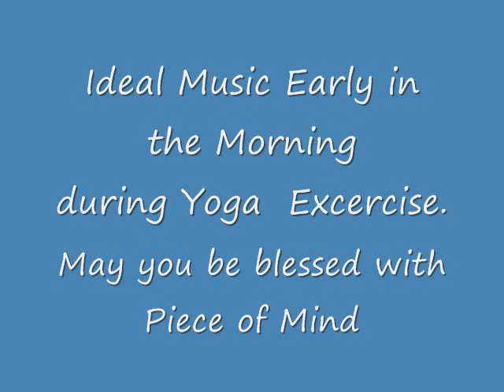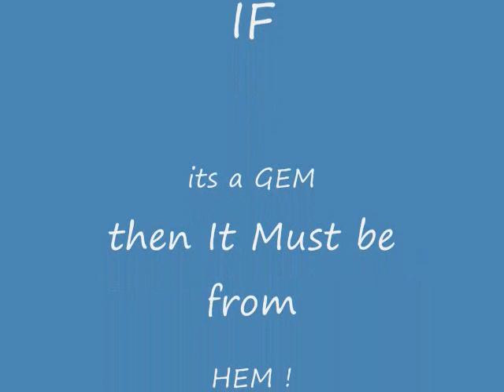A BHAJAN RECREATED TO BRING PEACE HEMANT K BAILUR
Is this appropriate while doing Yoga ? I feel it is. You decide and COMMENT PLEASE.